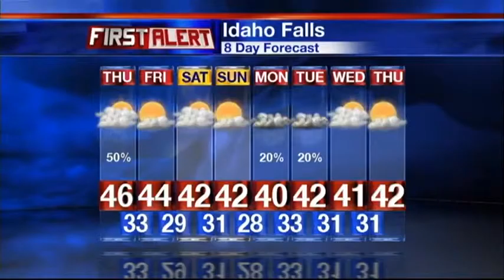Wednesday Night 6pm Weather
Steve Cannon Weather